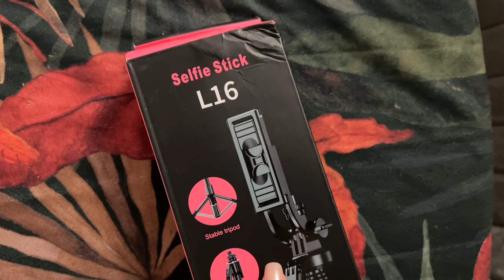VLOG | Wyrwanie ósemki | Nowe garnki z tefala | USG piersi i cytologia | Sama zrobię tort!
Dzień dobry my loves! Zapraszam Was na tygodniowego vloga - wyrwana ósemka, cytologia i usg  - lecimy z tym 😁💕

 / wero.ugc/